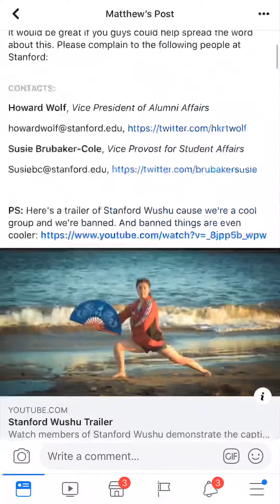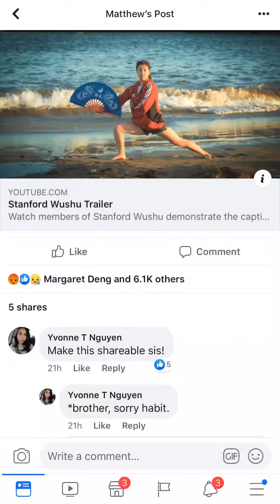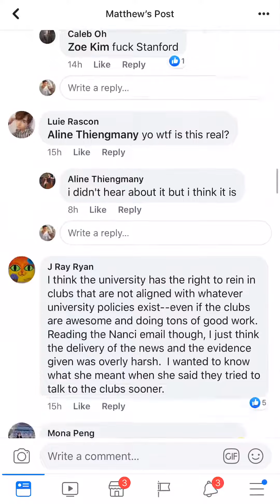Subtle Asian Traits on the Stanford Martial Arts Ban